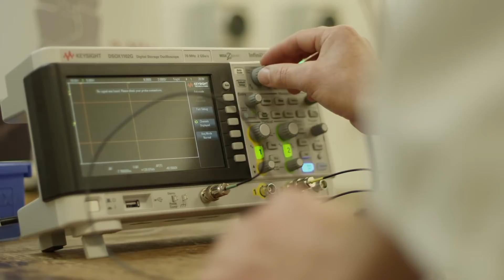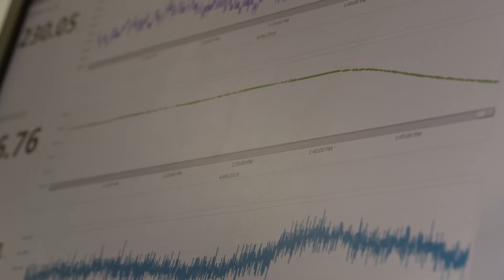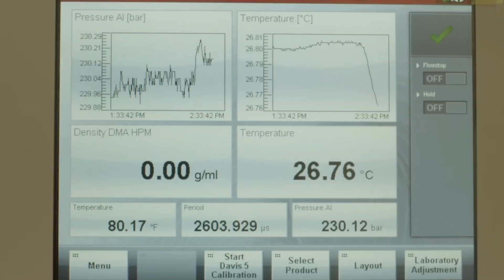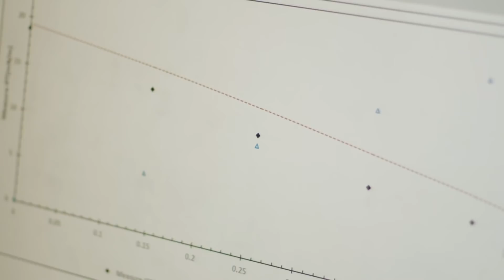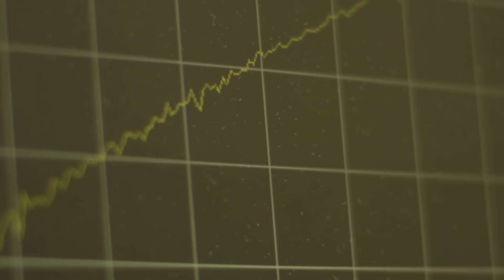LNG Futures | Striving for Cost Effective LNG at All Scales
LNG Futures' search in Liquefied Natural Gas (LNG) strives for cost effectiveness across all scales, and in deep water and remote locations.

Their LNG research has a strong industry focus and aims to increase growth, productivity and capabilities in this key Australian industry.